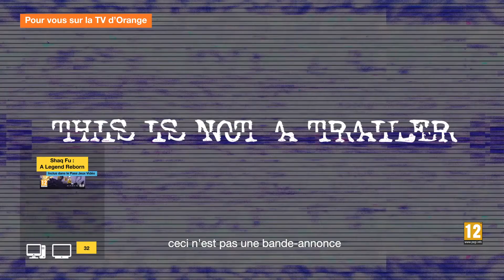Actu Pass Jeux Vidéo septembre 2020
Ce mois-ci, on vous présente le jeu Shaq Fu.